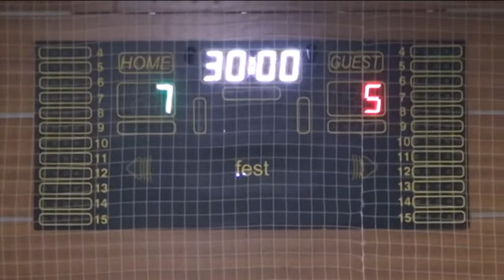imislide 20 yanvar sehidlerine hesr edilmis futbol turniri 22.02.2018-2